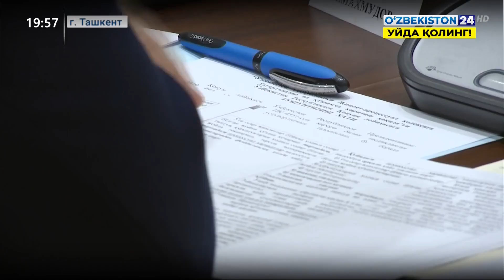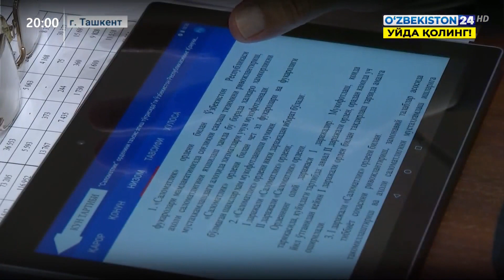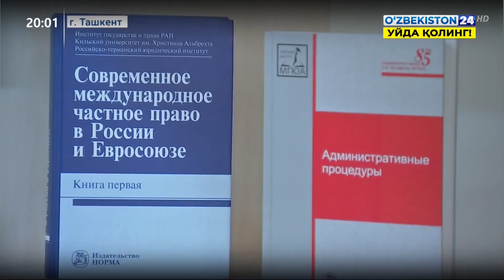IV пленарное заседание Сената Олий Мажлиса